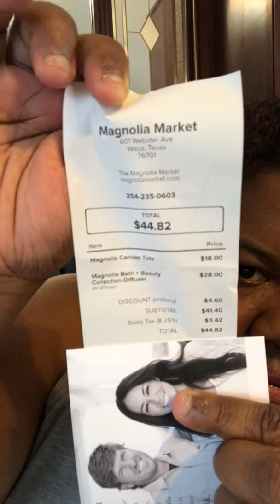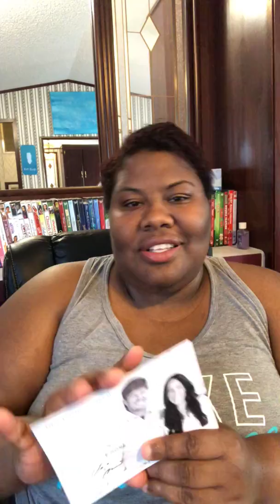Magnolia seed +supply store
These are some products that my sister brought me while she was in Texas

www. Magnoliamarket.com